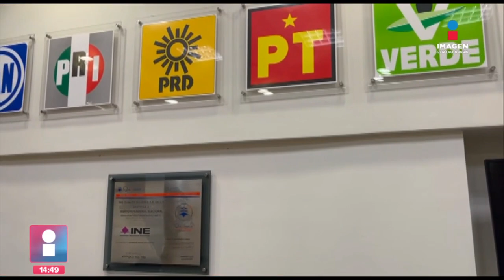A punto de vencer el plazo para tramitar INE | Imagen GDL con Fabiola Anaya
Si se cambio de domicilio, cumplió la mayoría de edad o ya venció su credencial, ¡corra! porque el próximo 22 de enero vence el plazo para tramitar su INE.